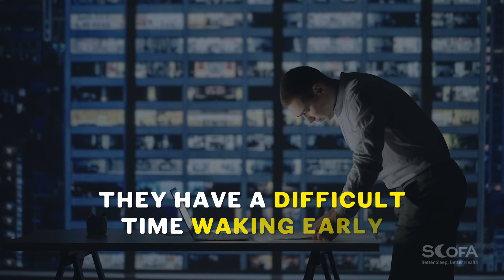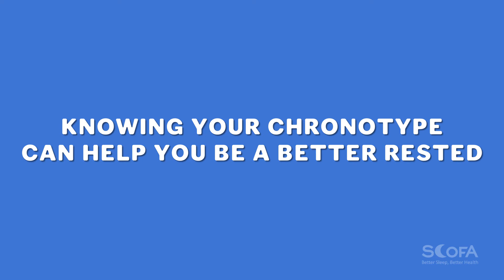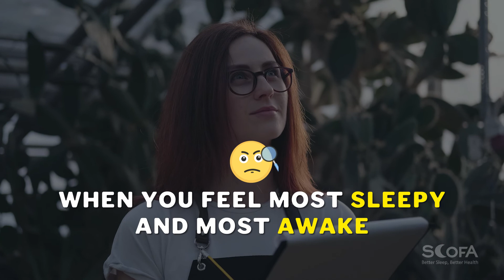Sleep & Chronotypes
A sleep chronotype is characterized by the sleep schedule and preferences for a specific time of day, as they vary from person to person.

Perhaps you have a particular sleep-wake pattern that doesn’t match those around you. These differences result from the influence of your chronotype on your sleep and wake cycle.

While some of us start our day with energy, you may find it hard to get out of bed in the morning. Also, sleep chronotype can affect appetite, core body temperature, exercise, and
social life.

Keep watching as we take a look at sleep chronotypes and how they can impact your life.